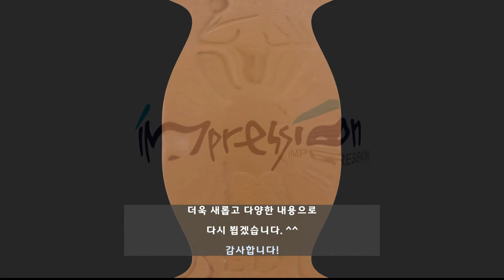가죽 불박용 금형 조각 (IMP-C1)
안녕하세요.
알이디테크놀로지입니다.

이번 영상은
'가죽 불박용 금형 조각' 입니다.
핸드메이드 제품에 대한 관심만큼
현재 가죽공방의 인기가 상당히 많아졌죠..!

그만큼 가죽공방의 수가 많아질뿐만아니라
배우고 체험하고자 관심을 가지는 사람들 또한 많아지고 있습니다
그러나 우후죽순 늘어나는 가죽공방은
결국 부흥과 쇠락을 동시에 경험할 수 밖에 없는데요...ㅜ

공방 및 고객서비스등 고객의 참여가 높은 마케팅 서비스 측면에서
고객 개개인의 니즈를 충족시키는 것,
경쟁업체와 다른 특별한 아이템으로 고객들의 관심을 사는 것이
매우 중요할 것으로 보입니다.
마케팅적 요소들이 다양하지만
가죽 불박작업을 이용한 디자인 작업은
개개인 및 업체를 위한 문자 각인, 로고 각인은 매우 유용할 수 있습니다.
IMP-C1은
가죽공예에 있어 매우 유용한 장비로,
회사의 로고나 문자 및 각종 디자인 각인 작업을 위한
디자인 금형 제작이 가능한 제품입니다.

누구나 어렵지않게 작동할 수 있으며,
다양한 디자인 및 폰트의 각인이 가능합니다.
독특하고 특별한 가죽 각인으로
가죽 공방이나 가죽을 이용한 악세서리 및 판촉물 제작 등의
창업 아이템으로도 추천드립니다.
( 크기가 작아 공간 활용성도 좋습니다. )
가죽공방, 판촉물 제조 업체등
가죽 불박용 금형 제작은
IMP-C1 제품을 추천드립니다! ^^

추후 더욱 다양한 내용으로
다시 뵙겠습니다.
감사합니다!! ^ㅡ^